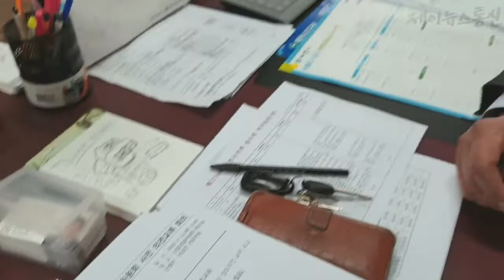이재신 제천시의원 지역구 챙기기 앉으나 서나 시민 생각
이재신 제천시의원이 청풍호반 케이블카 조성 이후 더많은 관광객 유치를 위한 전략과 전술 아이디어 개발에 남부면 일대 주요관광지 현장을 체크하면서 바쁜 일과를 보내고 있다

특히 이재신 시의원은 남부면 일대 관광객들을 어떻게 하면 시내로 유입할 수 있을까 고민하면서 금성면 양화리 일대 징검다리 주요관광지 개발이 시급하다면서 이에대해 다각도로 스토리텔링을 연구하고 있어 앉으나 서나 시민 생각에 모범을 보이고 있다